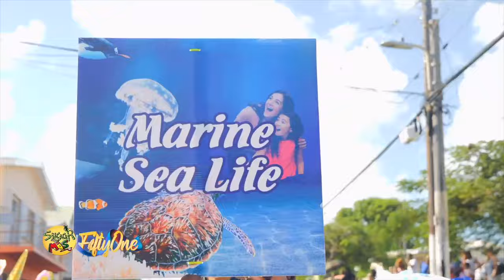Sugar Mas 51 - Children's Parade